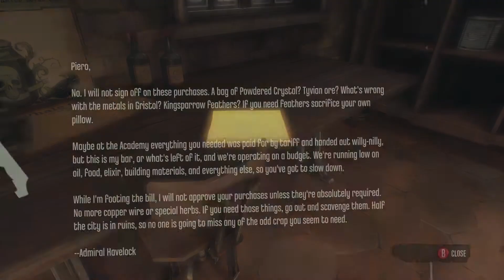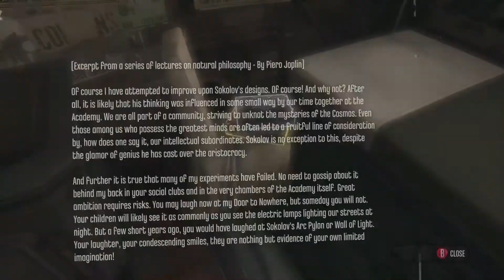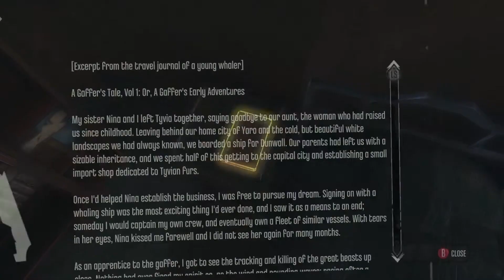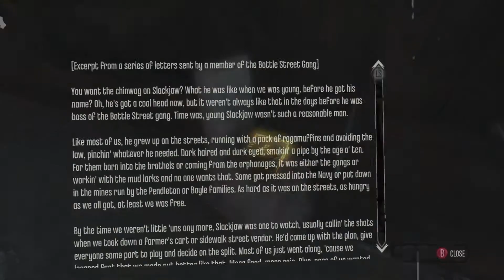Let's Play Dishonored EP 2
Welcome to part 1 of my let's play for dishonored. I hope that you all enjoy and if you have any feedback please don't hesitate to leave it in the comments below!